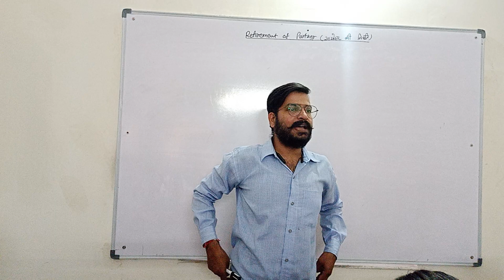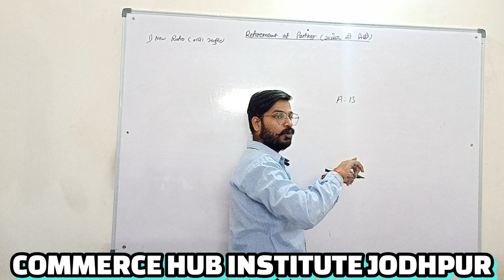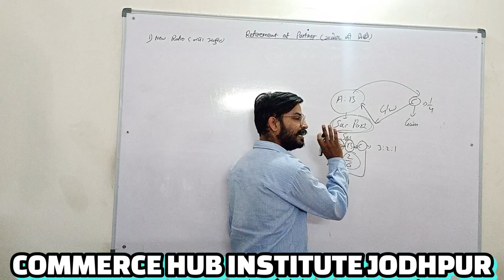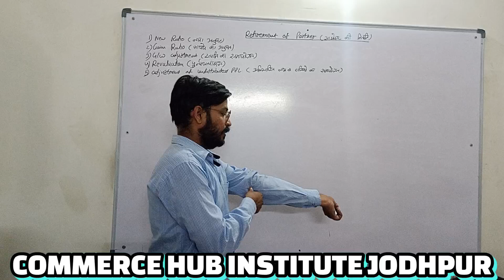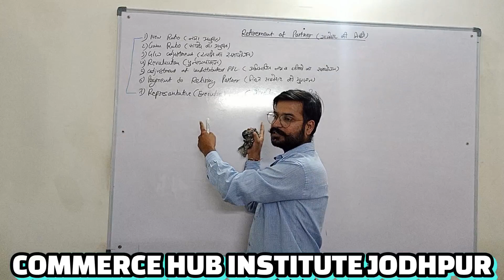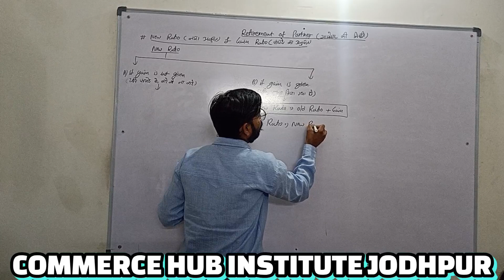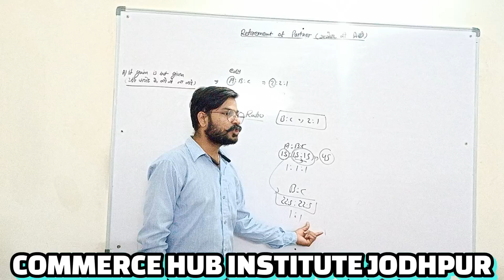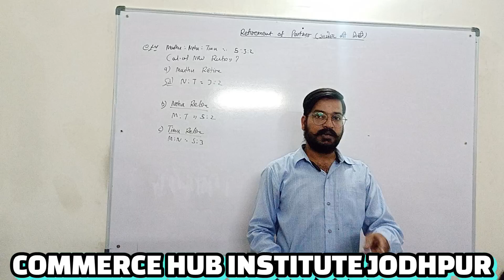#1, retirement of a partner l class 12 l accountancy l ncert l Rbse l Vicky sir l jodhpur l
retirement of a partner l class 12 l accountancy l ncert l Rbse l Vicky sir l jodhpur l
problem when a partner retire ,
problem arising on death of a partner,
what is retirement of a partner,
how to solve the problem arising when a partner retire from the firm,
meaning of retirement of a partner,
what is valuation of goodwill,
how to calculate new ratio,
how to calculate gain ratio,
what is accounting of goodwill,
what is adjustment of undistributed profit and loss,
what is accumulated profit and loss,